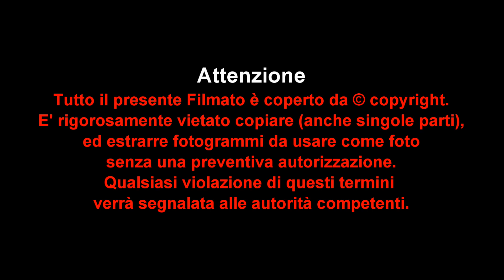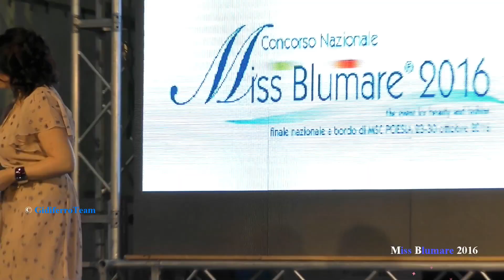Miss Blumare 2016 - Finale Regionale Veneto - Anteprima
Grisignano di Zocco-Vicenza. Folla oceanica per la selezione finale di Miss Blumare Veneto. Sulla passerella 18 splendide ragazze si sono contese i 4 posti disponibili per l'accesso alla finale nazionale che si svolgerà a bordo della nave da crociera MSC Poesia nel mesi di Ottobre. Le quattro prescelte in questa edizione sono: Angelica Danese, Elisa Bellocchi, Agata Scarpa, Ariel Ceola.
Questo filmato è solo una breve anteprima, l'evento completo tra qualche settimana.